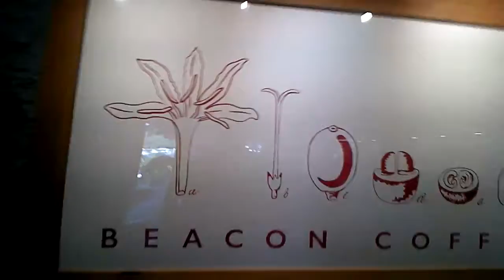Bacon Coffee. I mean Beacon Coffee. CA/25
Ventura CA